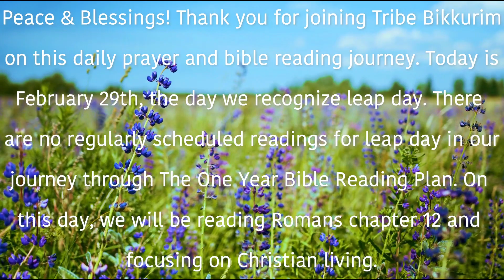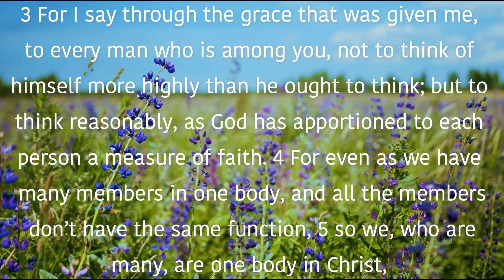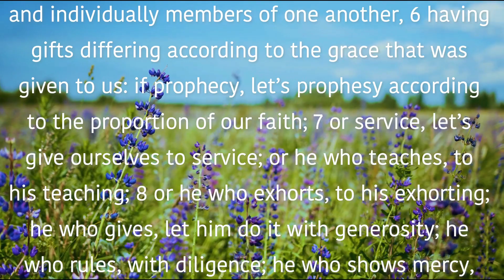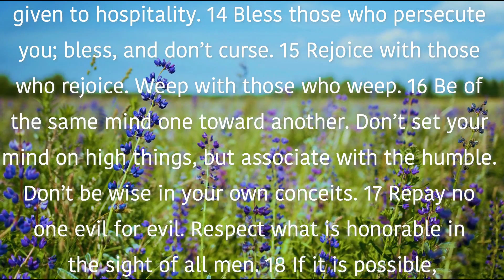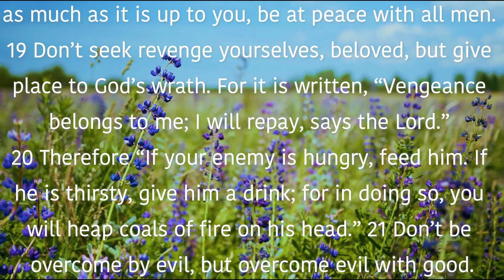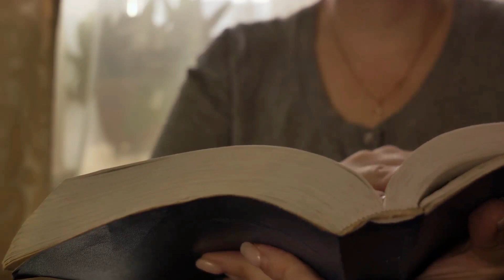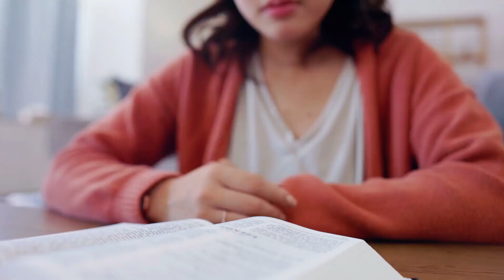February 29th Devotional